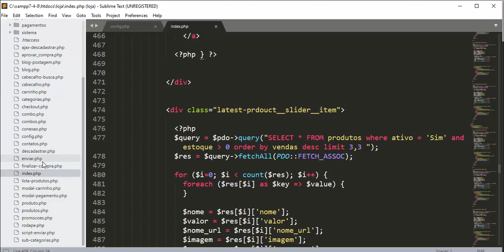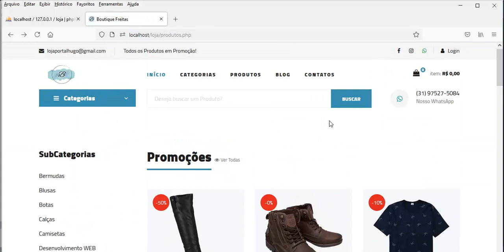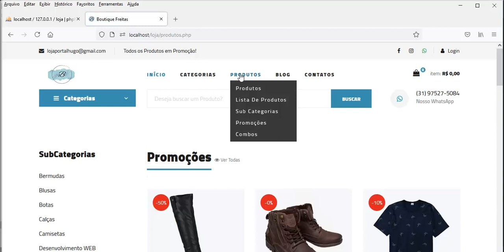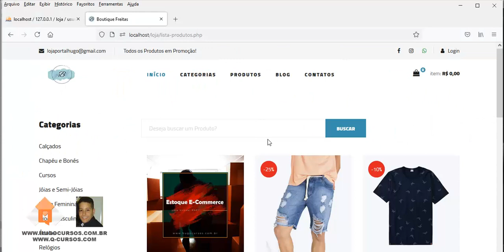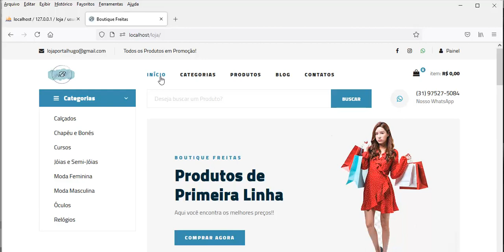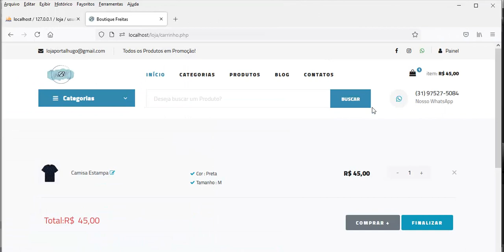Implementações Loja Virtual - Aula 04 - Ajuste no rodapé